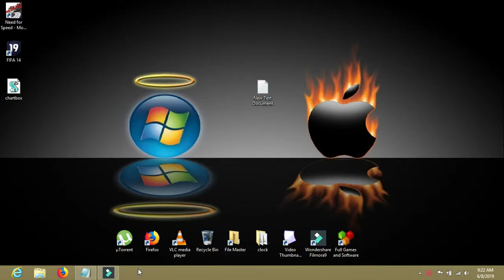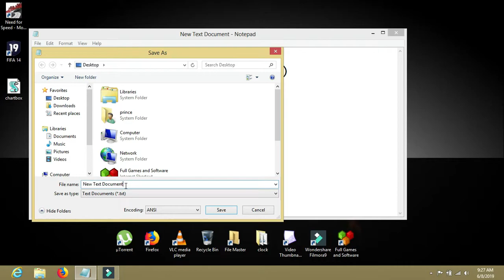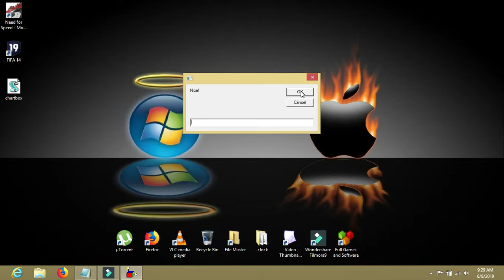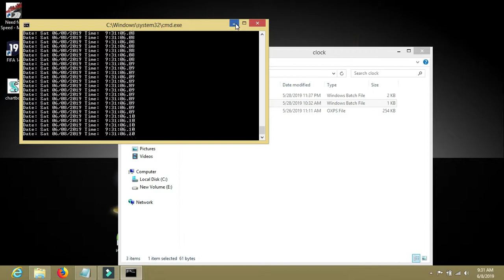YOU WILL BE AMAIZED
THIS trick will help you to create a chart box using notepad